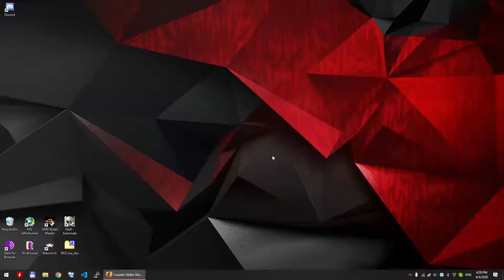Stream 2020 04 04 16 13 02